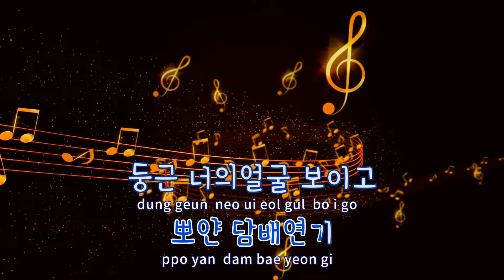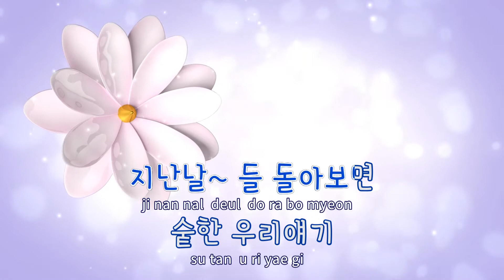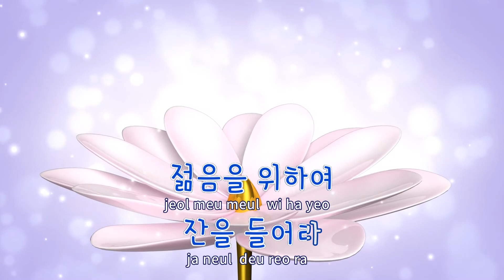[TJ노래방] 입영전야 - 최백호 / TJ Karaoke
입영전야  --  최백호